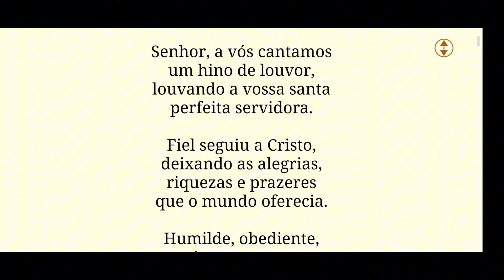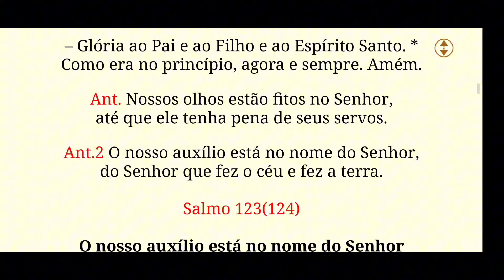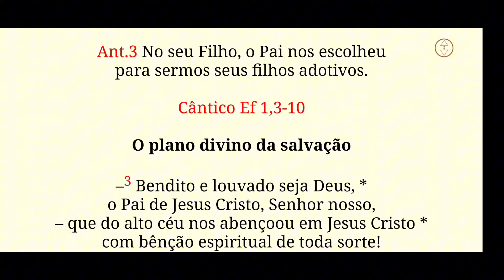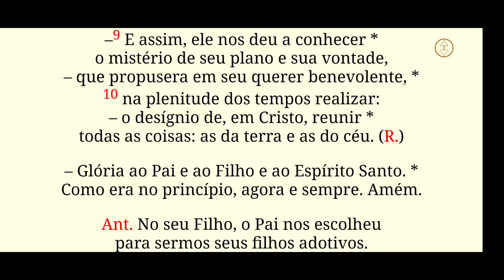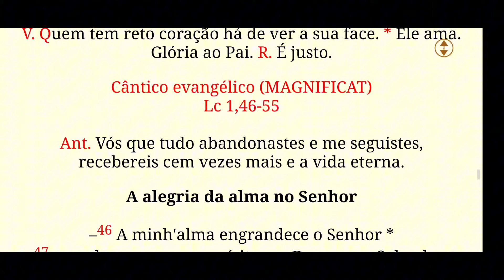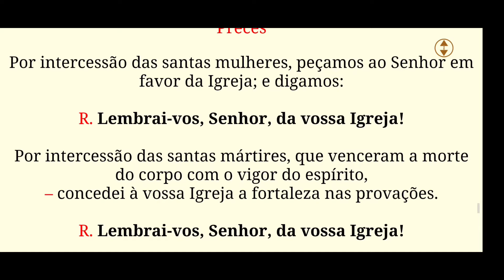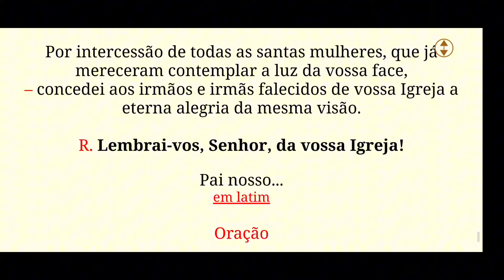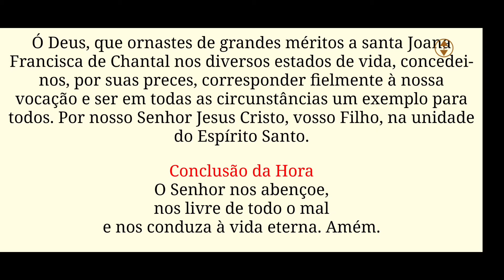[ 12/08/24 ] Liturgia das Horas - Vésperas|Oração da Tarde| Capela Virtual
🌅 **Oração das Vésperas - Liturgia das Horas (11/08/24)**

Suas tardes em Deus com a poderosa **Oração das vésperas**, uma prática diária essencial para nós, católicos. Neste vídeo, oferecemos esta oração que irá nutrir sua fé e conexão com Deus.
O santo Oficio é rezado desde muito tempo pelos monges e padres, aqui oferecemos a toda Comunidade católica esta poderosa e Santa Oração, é a oração oficial da Santa igreja católica.

📱 **Junte-se ao nosso grupo no WhatsApp!** Conecte-se com outros fiéis e receba conteúdos especiais. [Entre no grupo aqui!]

📖 **Adquira meu livro ,( e-book )"Como Viver o Verdadeiro Amor"** e aprenda a cultivar relacionamento significativo com Deus e com você mesmo [Clique aqui para comprar!]